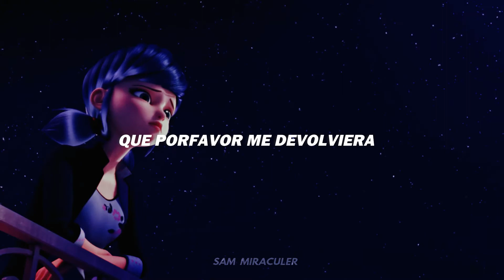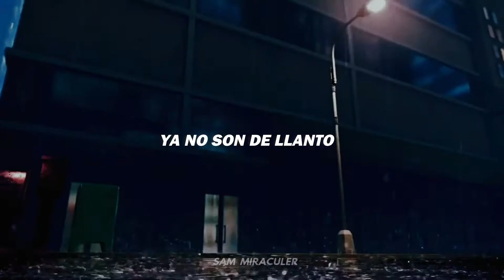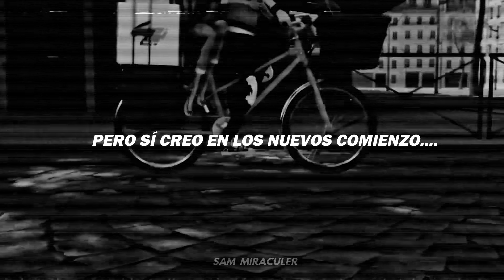"El Barco" - KAROL G - (Letra/Lyrics) / [Miraculous Versión] - Sam Miraculer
Disculpe por no subir vídeos entos días, es que me daba flojera xd
y pos también estaba planiando un mmv para mi canal principal
porque ya quiero terminar con esa temporada, y para enfocarme en este canal y en otros 2 que tengo, espero que les guste el vídeo se les quiere baii♥